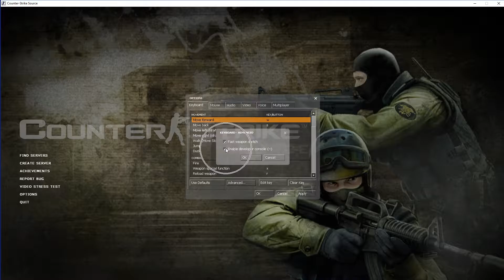How To Disable Developer Console In Counter Strike Source